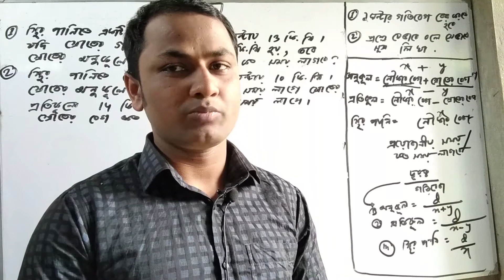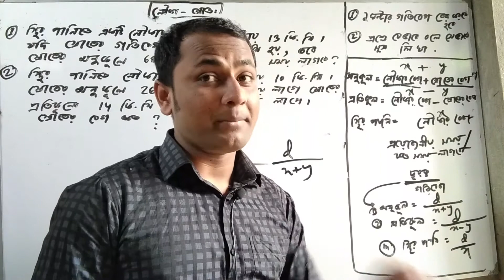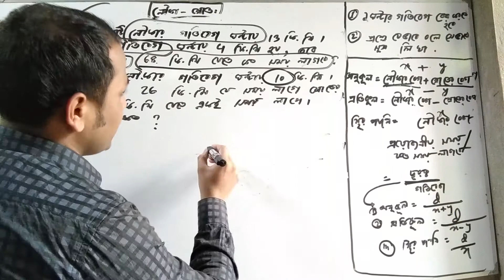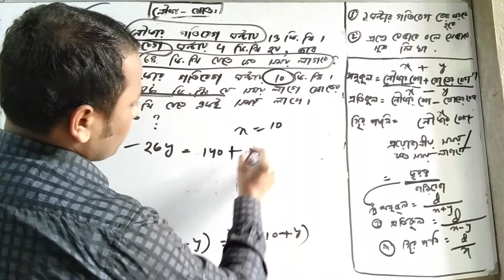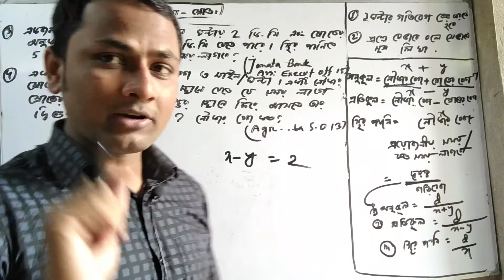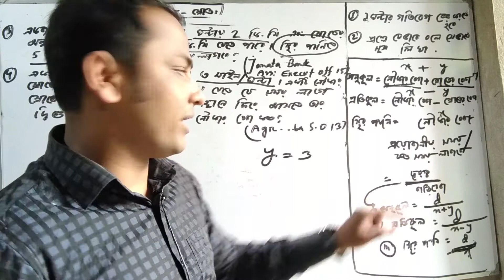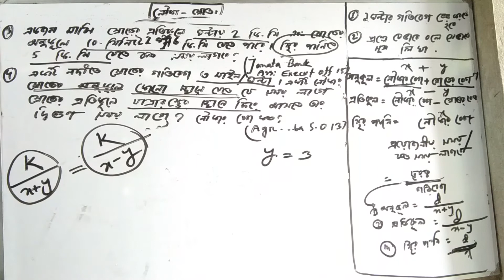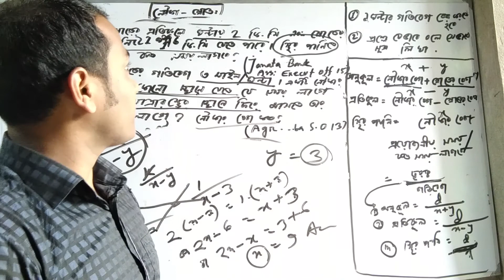শর্টকাটে নৌকা-স্রোতের ম্যাথ সমাধান।রিটেন-প্রিলি উভয়ের জন্য ১ নিয়ম part 2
শর্টকাটে নৌকা-স্রোতের ম্যাথ সমাধান।রিটেন-প্রিলি উভয়ের জন্য ১ নিয়ম boat& stream math bangla shortcut

জেএসসি,জেডিসি ,এসএসসি,এইস এস সি,ইউনির্সিটি ভর্তি পরীক্ষা ,বিসিএস এর সকল বিষয়ের ভিডিও ক্লাস পাবেন আমাদের এই চ্যানেলে।